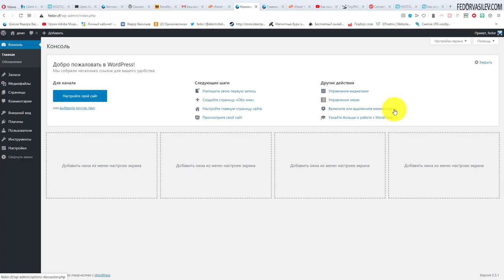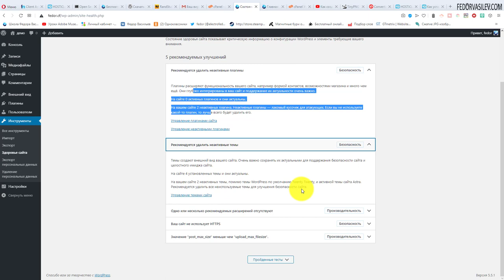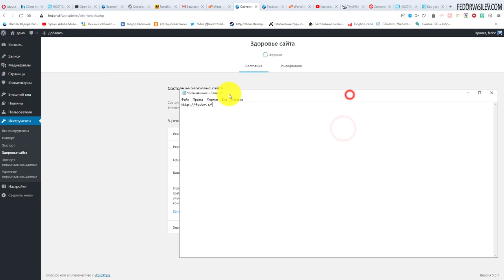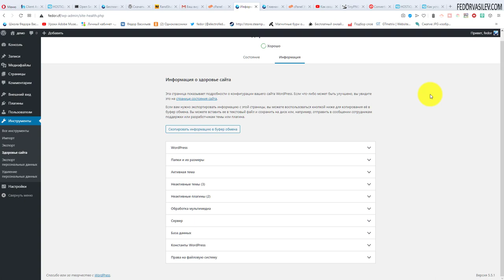13 ИНСТРУМЕНТЫ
В этом видео я расскажу о дополнительных возможностях вкладки «Инструменты» в WordPress.